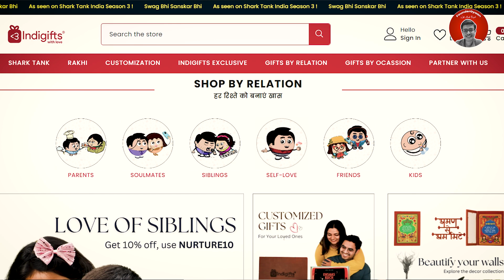Why marketplaces like Amazon, Flipkart never let you become big in business | FounderGyaan Clips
📌[FULL VIDEO] Last Podcast To Build A Million DOLLAR Brand In India For The Young Customers

▶How This Man Built India's Biggest Burger Business From Selling Burgers In A Store In London!

Topics:
millionaire mindset
how to become a millionaire in 3 years
how to become a millionaire as a teenager
become a millionaire
become a millionaire as a teenager